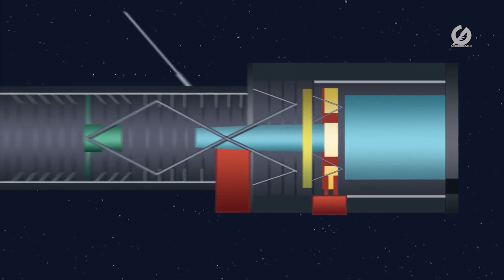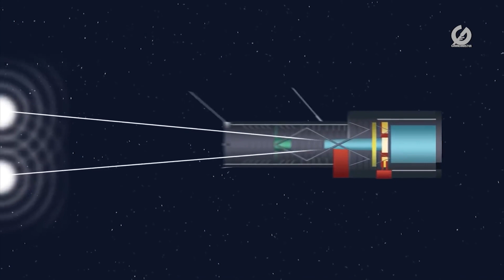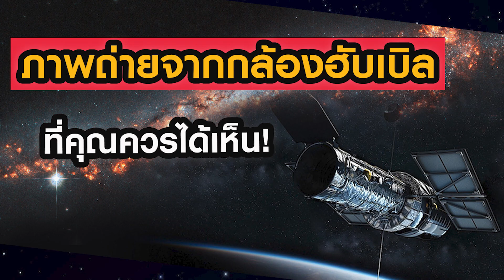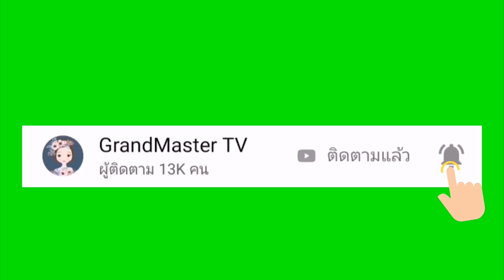"รวมสุดยอดภาพถ่ายจากกล้องฮับเบิล" ความงดงามจากห้วงอวกาศอันไกลโพ้น!